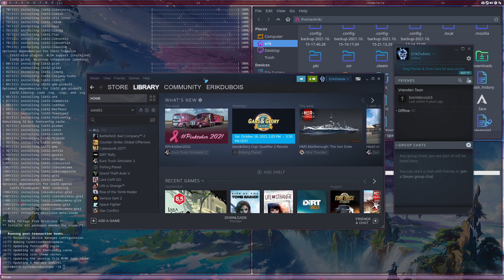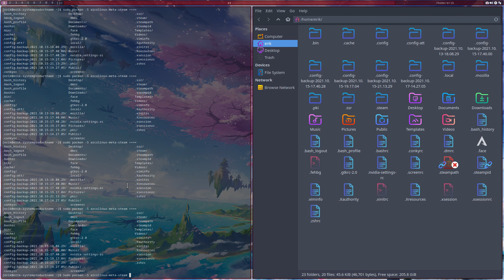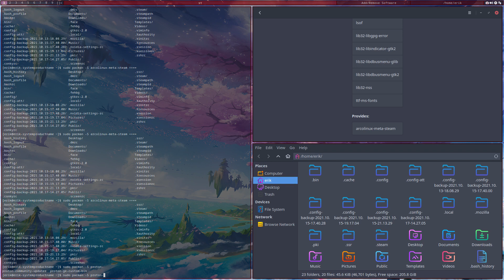ArcoLinux : 2274 QUESTION : should we include proton-ge-custom-bin in arcolinux-meta-steam?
YOUR OPINION IS ...